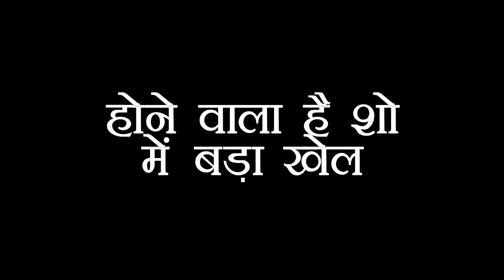GHKKPM : घर से पहले होने वाली है दोनों की HOSPITAL में ENTRY, आने वाला है नया तूफान